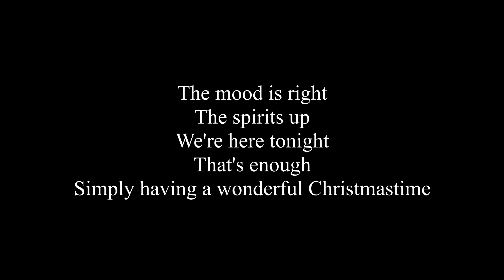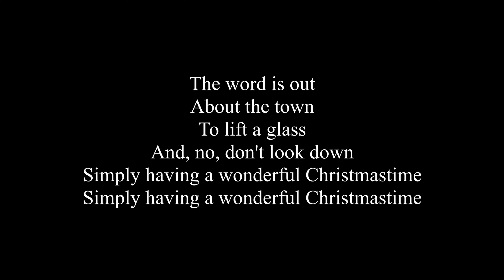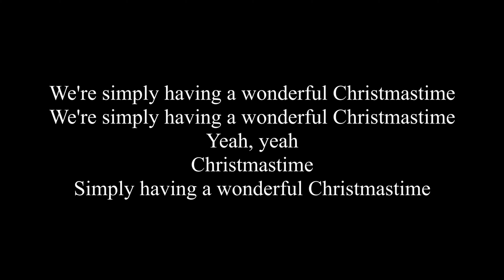Gary Barlow - Wonderful Christmastime (Lyrics)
This is the lyrics to the song Wonderful Christmastime from singer Gary Barlow.
This song Wonderful Christmastime is from the album The Dream of Christmas.